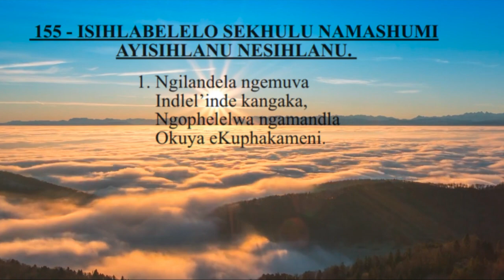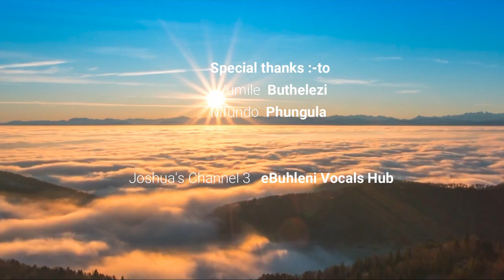Vumile Buthelezi ft Mfundo Phungula\\Ngilandela ngemuva(short version)\\[Joshua's Channel 3]